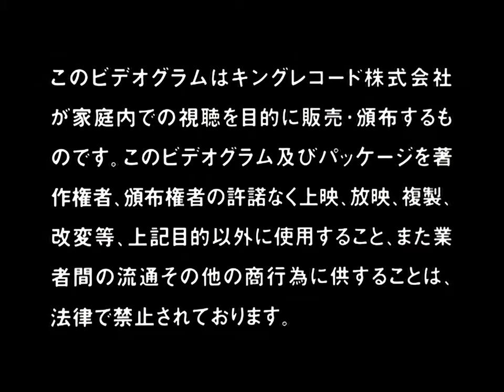HD fixed [1080P 60FPS]小倉優子 オンナのコ♡オトコのコ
HD 小倉優子 オンナのコ♡オトコのコ
Remember to switch into best video quality and enjoy the smooth from 60FPS